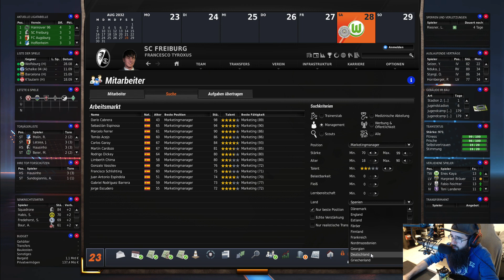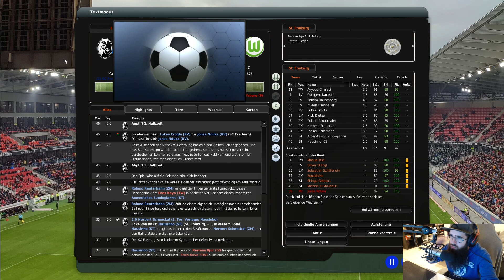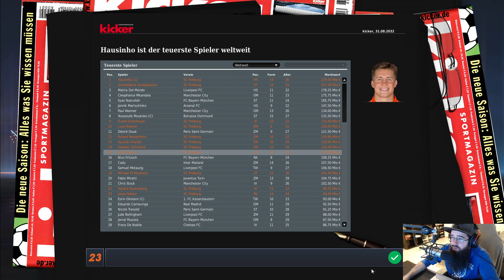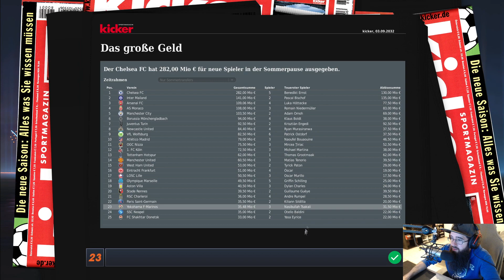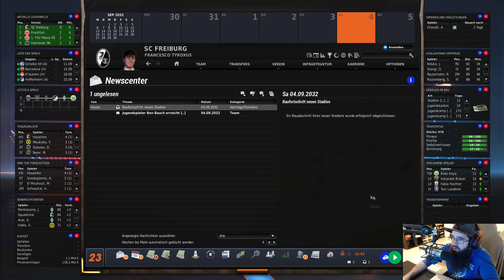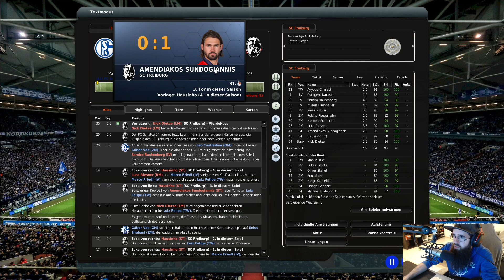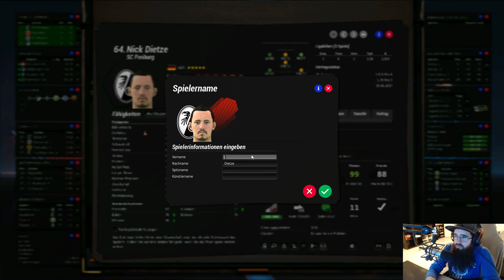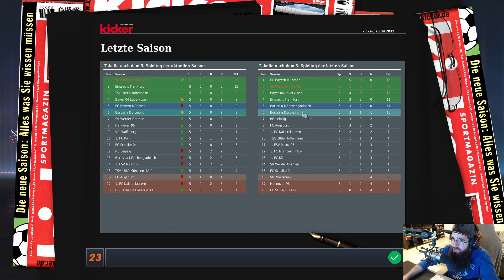FM23 P02 - SC Freiburg #65 | Community-Projekt